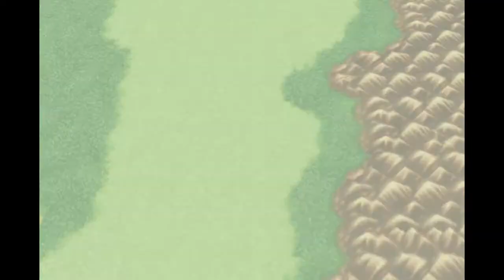Final Fantasy VI PC Version - 013 Edgar and Sabin's History, Locke's History, We Commit Mail Fraud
In this episode as we go along in our journey we visit Edgar's castle where Edgar and Sabin have some flashback explaining their past. Then we head to Locke's hometown where we find out about his past. Character development!